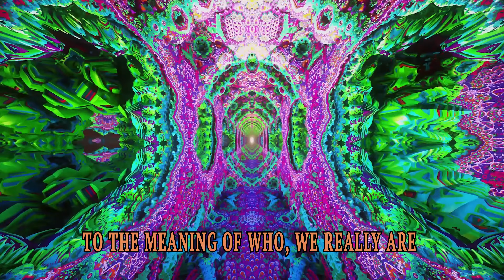ANIMÅRUM - The Missing Link (Lyric Video)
Music & Lyrics by ANIMÅRUM